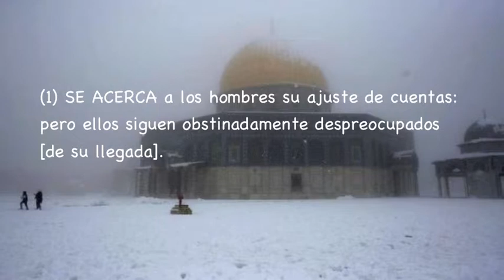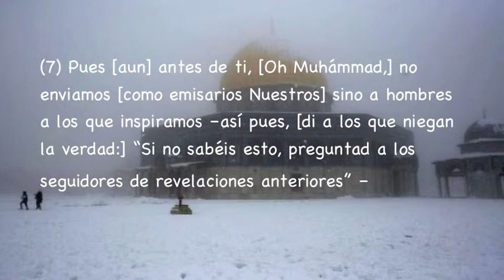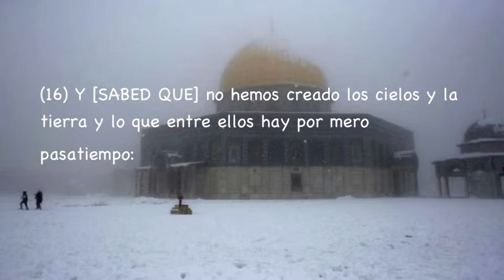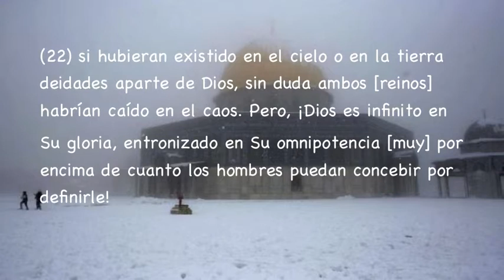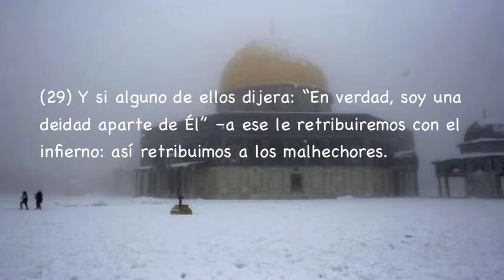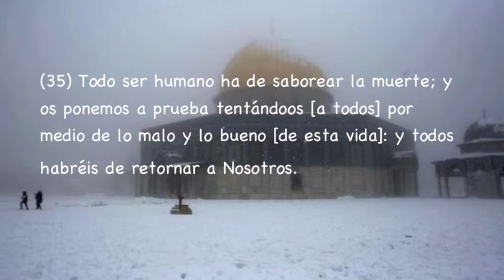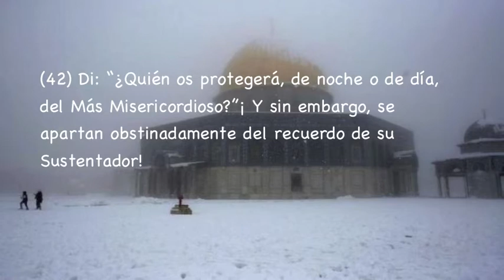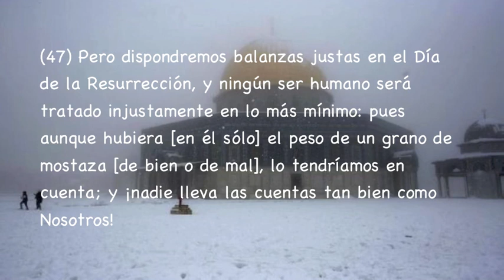Sura Al-Anbiya, Del 1 al 47 , Subtítulos Español, Abdelbasset Abdessamad